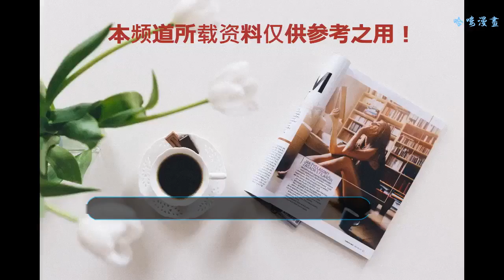宋慧喬來港現身機場，路人視角下的她身材嬌小兩腿粗壯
韓國巨星宋慧喬近日頻頻出現在銀屏中，現身在首爾仁川機場去香港出席品牌的開幕儀式及派對。可見我們的女神人氣真是旺啊，剛與老公沒小聚幾天又要分離出來工作。
    宋慧喬身穿米色風衣外套，下身穿牛仔短褲，腳踩一又白色高跟皮鞋，這次的整體打扮不能太好的修飾她的身材，風衣的長度蓋過了牛仔短褲，感覺是一大敗筆。現身在首爾機場。雖然她戴了口罩，但是眼尖的網友還是在人群中發現了女神的身影。
    宋慧喬在幾位助理的護送下匆匆地向機場走去，路人鏡頭下的她身材顯得有點嬌小，白色的高跟鞋并沒有很好的展示她的腿型，兩只腿明顯感覺有點粗壯，而且皮膚也有點暗沉。
    喬妹在場機跟身邊的助理似乎有說在笑，今日出席活動身邊并未見老公宋仲基一起陪同。
    側面近看喬妹的腿型總體來說還是有點肉感結實的，她背了個布袋，今天的裝扮整體給人感覺更為樸實。
    雖然人群中顯得有點嬌小，但是女神宋慧喬走路的姿勢還是比較優雅的，米色外衣讓她整個人看起來少女味十足，一點也看不出已經37歲了。
    走在助理后面的喬妹小鳥依人，雖然戴著口罩只露出眼睛，但是依舊給人感覺青春靚麗。宋